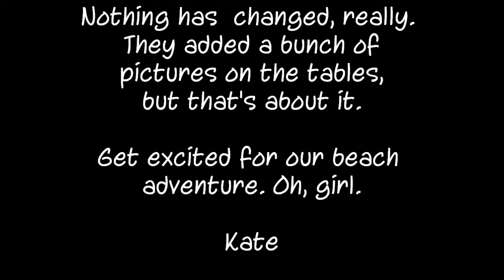Kate in Point O' Woods: Days Six & Seven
The last video. I'm sad to leave, but glad to be home. I missed my kitty cats and being around people who aren't my family.

Hopefully I'll be working out there next summer, though! (I shall remember to copy the forms for you, Nicole. Maybe.) That would be glorious.

Speaking of seeing you, I am so pumped for our beach trip tomorrow, Nicole. Oh my goodness. The picnic and the aquarium and the boardwalk and the makeup. This is going to be a blast.